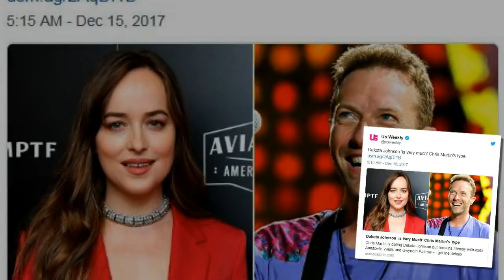‘Fifty Shades Freed’: Dakota Johnson talks about love with Chris Martin